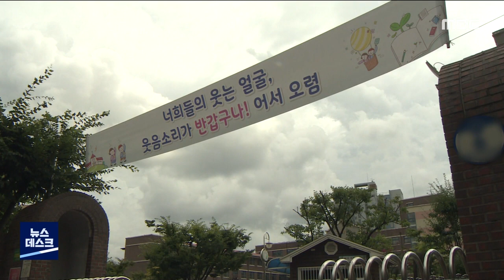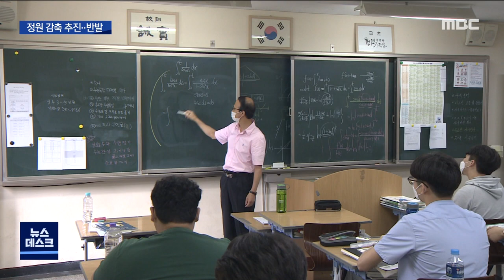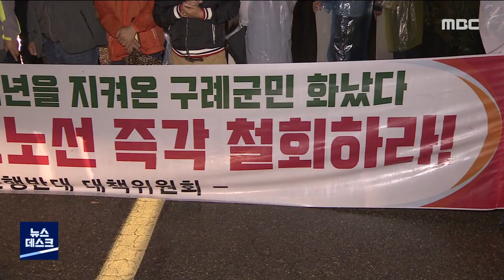[광주MBC 뉴스데스크 2020.08.01]교사 정원 감축...신규 채용도 억제